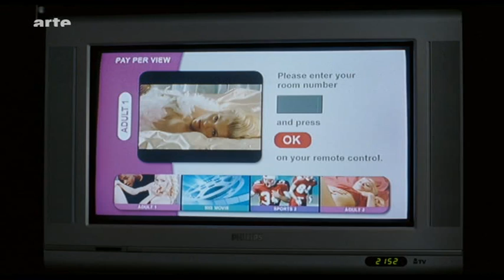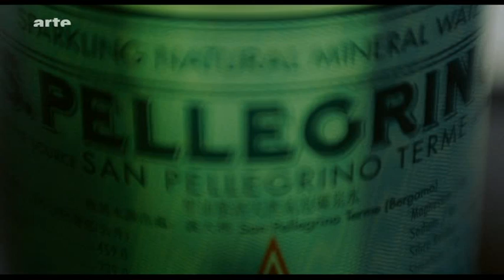SINN DES LEBENS?! - KURZFILM